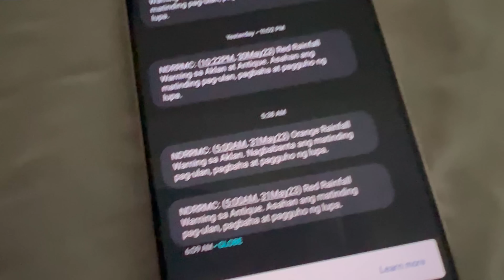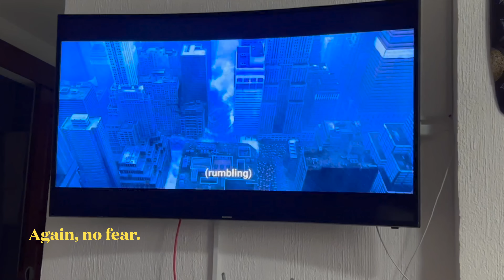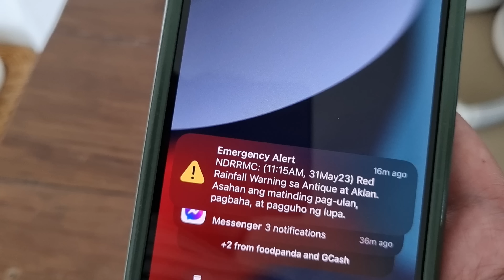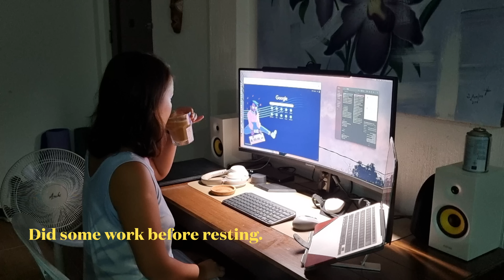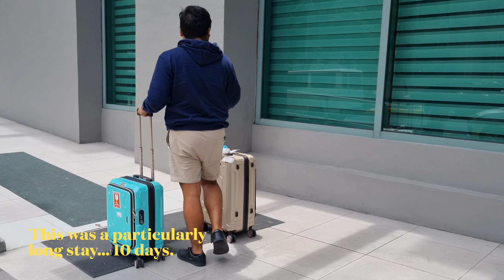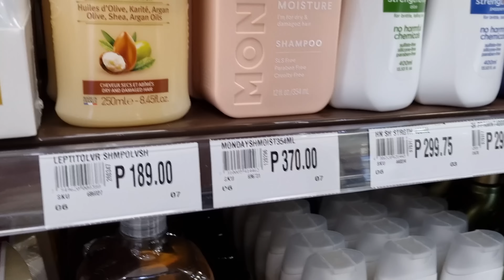Living in Boracay: Red Alert rainfall | Just Life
Hello! It's been so long. I've been so busy recently with a new project and multiple visitors in the island. I experience every Youtuber's bane... living in the moment. Haha! I hope you enjoy this vlog, its been almost a month but i still want to tell our short story.